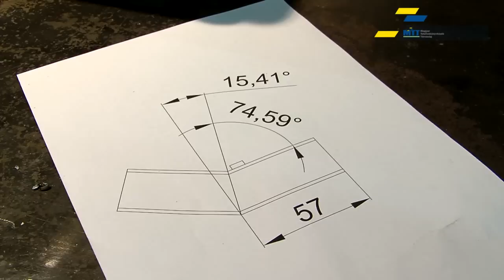Luxart Metal Kft